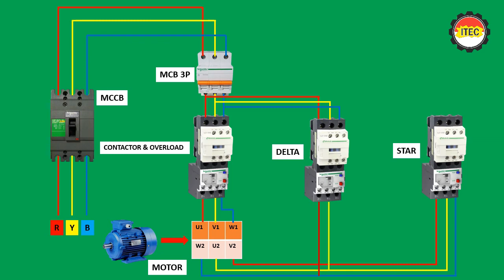Star delta connection, electrical wiring, 3-phase motor diagram